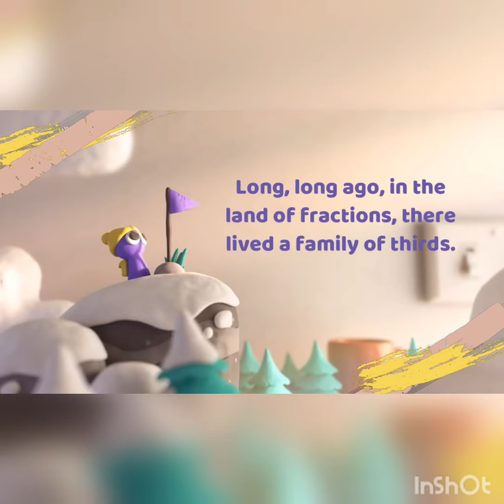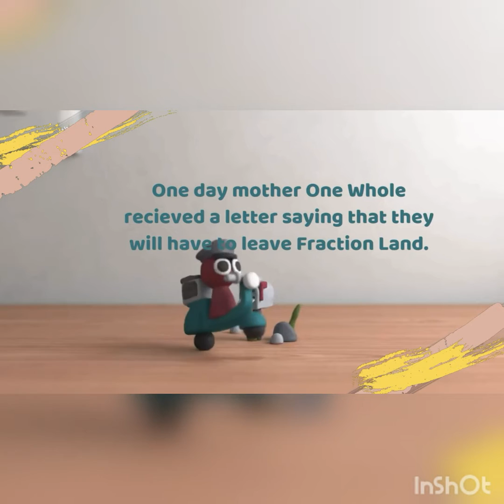The Fraction Family (Story)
Amazing part 1 story about the family of Thirds.